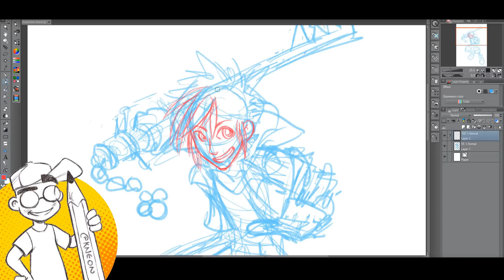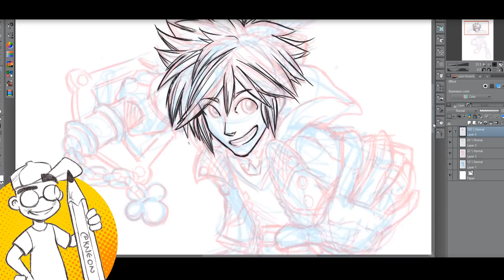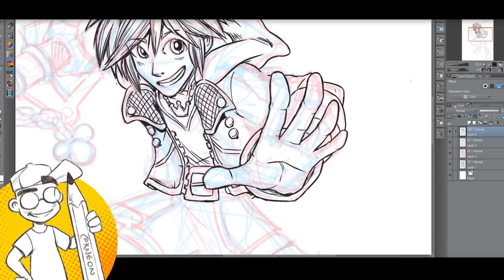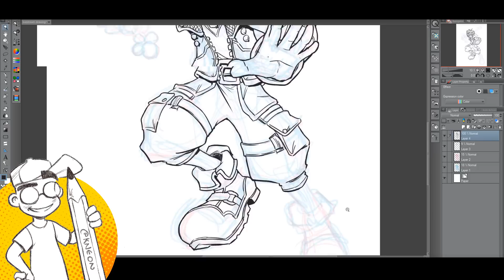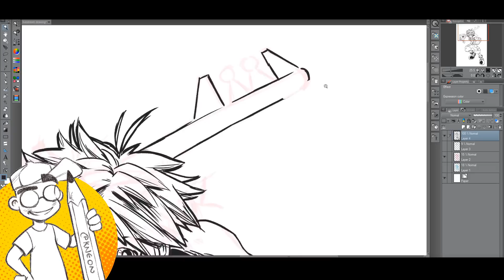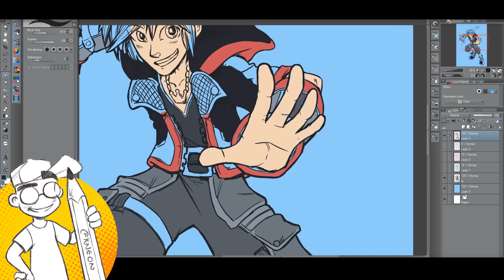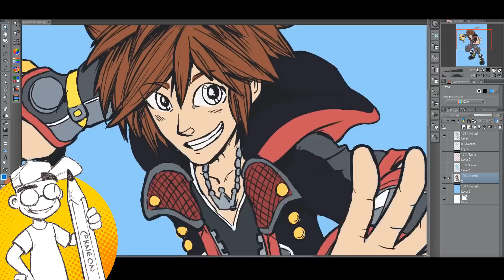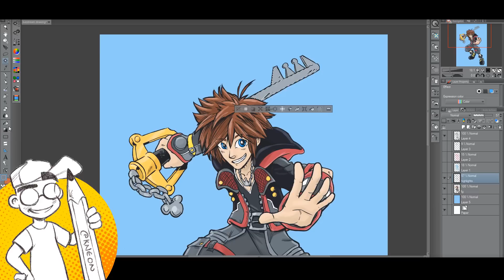KINGDOM HEARTS III SORA SPEED DRAW! How to Draw with Clip Studio Paint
How to draw SORA from Kingdom Hearts III! Today we are speed drawing Sora and his keyblade in a manga style using Clip Studio Paint Pro on a Wacom Cintiq Pro 13" Creative Pen Display. We begin by sketching using the Real Pencil tool, inking with the G-Pen tool, and finally by coloring using a custom Copic Marker palette.

The drawing was done over the course of three days, and some of it during a livestream (hence the chat window in some parts!) and is 10x actual speed (I can't actually draw this fast!)